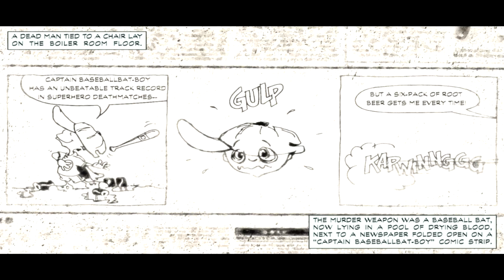Max Payne - Part I - Chapter 4: The Blood Veins of New York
Part I: The American Dream
Chapter Four: The Blood Veins of New York

Jack Lupino and the whole mafia know that Max is an undercover cop and so everybody's gunning for him now, and as an added bonus there's a big V deal going down in the hotel and a big time gangster named Rico Muerte has been called in to make sure that nobody, especially not Max Payne, comes to ruin it.

The fight with Rico Muerte is the first instance where, when I played Max Payne for the first time, I realized the game might actually be as difficult as people say. Up until this point everything was actually pretty easy, just spam shootdodge, point and shoot and eat painkillers, but that wasn't enough to survive the hail of bullets from Muerte's Ingram.
Coincidentally the first time I use the quick save function during this walkthrough is right before entering the bar.